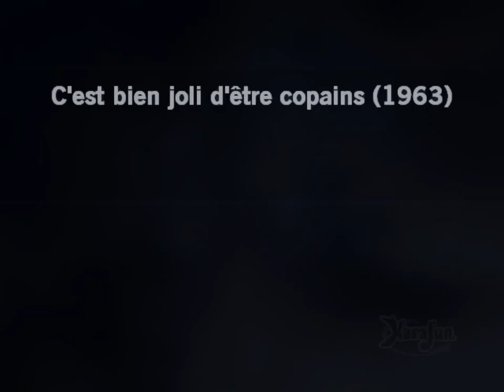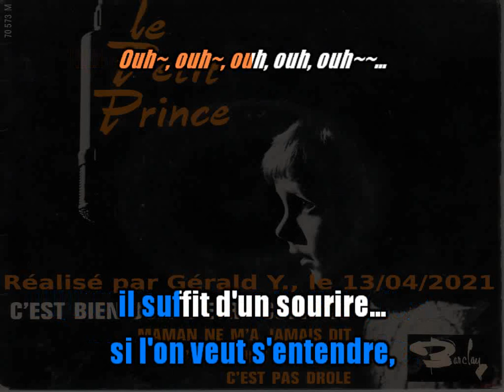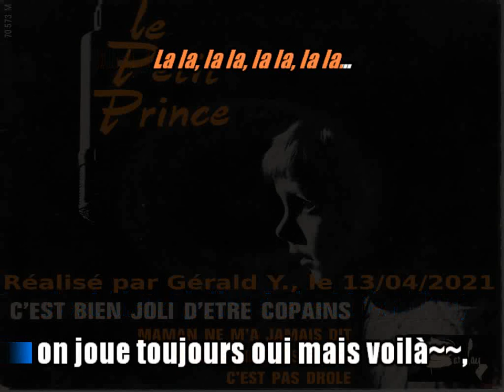Le Petit Prince_C'est bien joli d'être copains (1963)